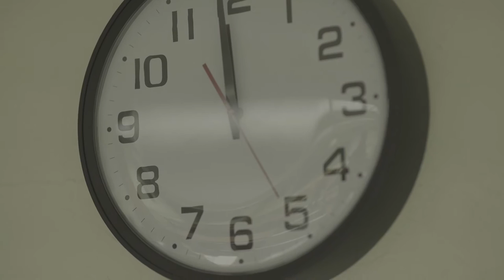Threshold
A student struggles to make sense of a strange reality after final exams get the best of him.

Created by Sebastien Cook's Crew at Stetson University in 2017 as part of Campus MovieFest, the world’s largest student film festival.

Cast & Crew :
Sebastien Cook - Captain, Director, Editor, Cinematographer, Composer.
with
Casey Starchak - Actor
Holley Lynch - Actor
Joseph Sarracino - Actor
Ciera Lamoureux - Actor
Bryan Singh - Extra
Maggie Winkler - Extra
Kameron Calabro - Extra

Make sure to check out this video and thousands more on the Campus MovieFest